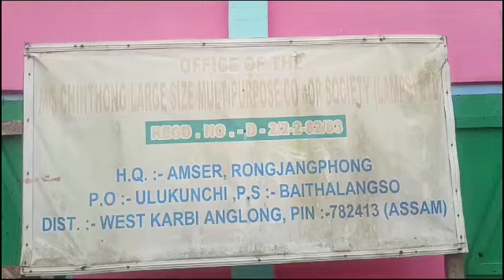NE Hills Today #